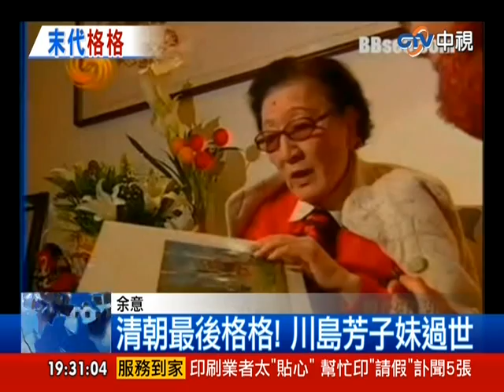【中視新聞】清朝最後格格! 川島芳子妹過世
二戰女間諜川島芳子的妹妹，有"清朝最後的格格"稱號的愛新覺羅顯琦，在北京因為心臟衰竭去世，享年95歲。從養尊處優的格格，到為了家計織毛衣賺錢，還 因為川島芳子妹妹的身分，入獄15年，傳奇一生跌宕起伏，見證清朝皇室的沒落史。